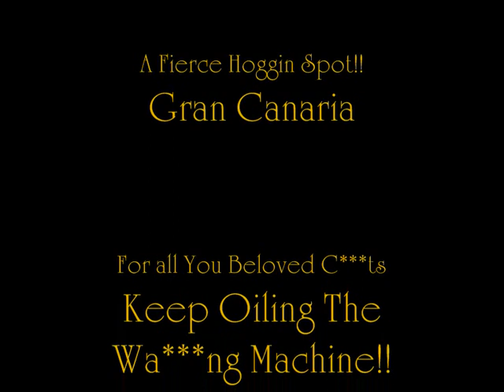Michael Casey & The Hogs Live in Gran Canaria 2003 "Nancy Whiskey"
December 2003...
The inimitable Michael "King of The Hogs" Casey and his fellow Hoggers giving the crowd the Pure Drop!!!